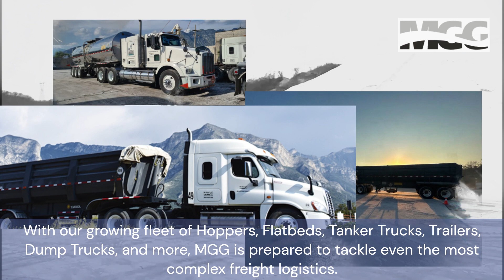MGG Promo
Providing warehousing and specialized transport services since 2003